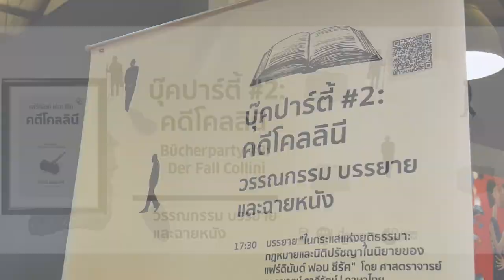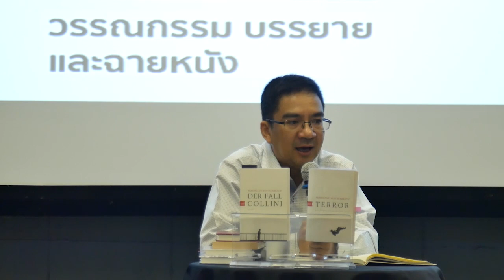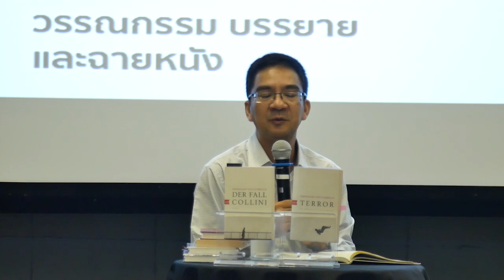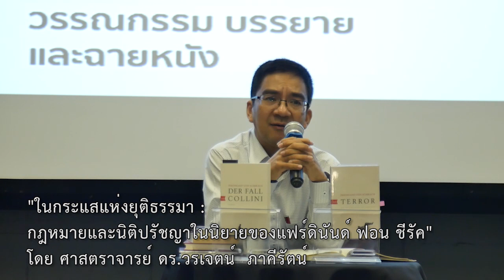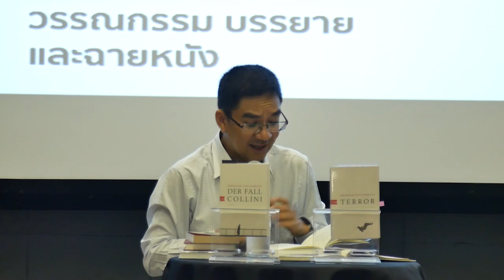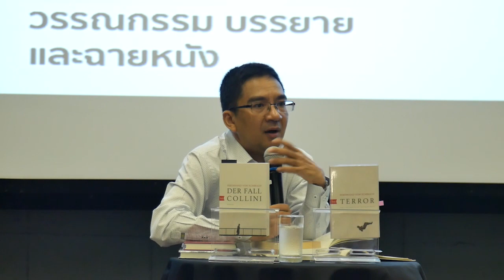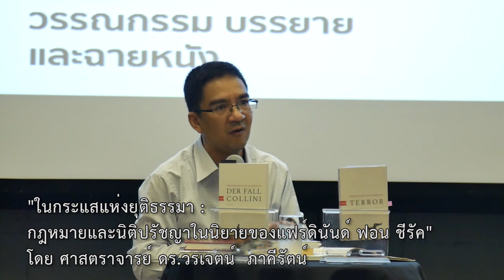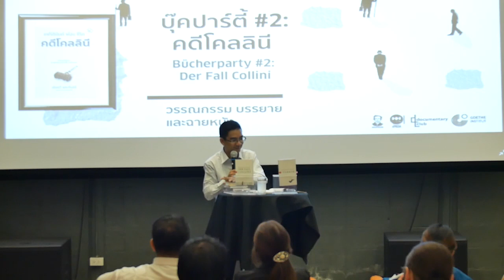บุ๊คปาร์ตี้ 2: คดีโคลลินี (Bücherparty 2: Der Fall Collini)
จากบรรยากาศที่เต็มไปด้วยความสนุกสนานของงานปาร์ตี้หนังสือครั้งแรก เราขอสานต่อความสนุกแบบนี้ด้วยงานครั้งที่สอง!

สถาบันเกอเธ่ ประเทศไทย ร่วมกับ สำนักพิมพ์รหัสคดี และ Documentary Club ขอต้อนรับท่านสู่บุ๊คปาร์ตี้ครั้งที่สอง มารู้จัก “คดีโคลลินี” (Der Fall Collini) นวนิยายแปลเล่มใหม่ของนักเขียน แฟร์ดินันด์ ฟอน ชีรัค ฟังทอล์กเกี่ยวกับประเด็นที่น่าสนใจอย่างศีลธรรมและจริยธรรมที่หนังสือเล่มนี้เปิดประเด็นไว้ ก่อนจะปิดท้ายด้วยการฉายภาพยนตร์

“คดีโคลลินี” (Der Fall Collini) (สำนักพิมพ์รหัสคดี, 2561)

“อะไรที่ทำให้คนๆ หนึ่งที่ดำรงชีวิตอย่างไร้มลทิลมาโดยตลอด ก่อคดีฆาตกรรม?"

“คดีโคลลินี” เล่าถึงการฆาตกรรมเจ้าของโรงงานอุตสาหกรรม ฮันส์ ไมเยอร์ ที่เป็นอดีตเจ้าหน้าที่พรรคนาซีในประเทศอิตาลี อย่างไรก็ดีประเด็นหลักของเรื่องนี้ไม่ได้อยู่ที่การสืบหาตัวฆาตกร หากแต่ผู้เขียนตั้งคำถามว่า “อะไรคือแรงจูงใจให้เขาทำเช่นนั้น”

แฟร์ดินันด์ ฟอน ชีรัคเกิดในปีค.ศ. 1964 ทำงานเป็นทนายความและทนายจำเลยคดีอาญาตั้งแต่ปีค.ศ. 1994 เรื่อยมา เขาเคยว่าความให้กับอดีตสมาชิก โปลิตบูโร กุนเท่อร์ ชาโบวสกี้ (Günter Schabowski) อดีตสายลับประจำสำนักข่าวกรอง นอร์แบร์ต ยูเร็ทซ์โก้ (Norbert Juretzko) เจ้าของโรงงานอุตสาหกรรม บรรดาบุคคลสำคัญ และกลุ่มคนนอกกฏหมาย เฟอร์ดินันด์เขียนหนังสือมากมายจากประสบการณ์ที่สั่งสมมา และได้ชื่อว่าเป็นหนึ่งในนักเขียนเยอรมันที่ประสบความสำเร็จมากที่สุดในปัจจุบัน งานเขียนของเขามียอดขายหลายล้านเล่มและติดอันดับหนังสือขายดีทั่วโลก วางจำหน่ายแล้วในมากกว่า 40 ประเทศ

ก่อนผลงานแปลชิ้นนี้ ผลงานรวมเรื่องสั้นของเขาที่มีชื่อว่า อาชญากรรม (Verbrechen) ก็ได้แปลเป็นภาษาไทยเช่นกัน ทั้งสองเล่มแปลจากต้นฉบับภาษาเยอรมันโดยเฉิดฉวี แสงจันทร์ ตีพิมพ์โดยสำนักพิมพ์รหัสคดี

“ในกระแสแห่งยุติธรรมา: กฎหมายและนิติปรัชญาในนิยายของแฟร์ดินันด์ ฟอน ชีรัค“ โดย ศาสตราจารย์ ดร.วรเจตน์ ภาคีรัตน์

ศีลธรรมคืออะไร? สิทธิคืออะไร? สองอย่างนี้ไปด้วยกันได้ตลอดหรือไม่?

นี่คือคำถามทางนิติปรัชญาที่เฟอร์ดินันด์ ฟอน ชีรัค ตั้งไว้ในงานเขียนหลายเล่มของเขา และเป็นหัวข้อที่ศาสตราจารย์ ดร. วรเจตน์ ภาคีรัตน์จะนำมาพูดถึงในบุ๊คปาร์ตี้ครั้งนี้ เช่นเดียวกับประเด็นทางกฎหมายในนวนิยายเรื่อง “คดีโคลลินี”

ศาสตราจารย์ ดร. วรเจตน์ ภาคีรัตน์จบการศึกษาด้านนิติศาสตร์จากมหาวิทยาลัยธรรมศาสตร์ในปีค.ศ. 1990 จากนั้นได้รับทุนอานันทมหิดลเพื่อศึกษาต่อในประเทศเยอรมนีที่มหาวิทยาลัยเมือง Göttingen จนจบการศึกษาระดับปริญญาเอกจากคณะนิติศาสตร์เกียรตินิยมอันดับหนึ่ง หลังจากสำเร็จการศึกษาได้กลับมารับราชการเป็นอาจารย์ประจำที่คณะนิติศาสตร์ มหาวิทยาลัยธรรมศาสตร์ บรรยายวิชากฎหมายรัฐธรรมนูญ กฎหมายปกครอง และนิติปรัชญา ผลงานทางวิชาการล่าสุดคือ “ประวัติศาสตร์ความคิดนิติปรัชญา” (สำนักพิมพ์อ่านกฎหมาย ๒๕๖๑)

ดร.วรเจตน์ เป็นผู้ที่สนใจอ่านงานวรรณกรรม นอกเหนือจากการอ่านงานเขียนของแฟร์ดินันด์ ฟอน ชีรัค ที่ได้แปลเป็นภาษาไทยแล้ว ดร.วรเจตน์ยังได้มีโอกาสอ่านผลงานเรื่องอื่นของแฟร์ดินันด์ ฟอน ชีรัค ในภาษาเยอรมันด้วย